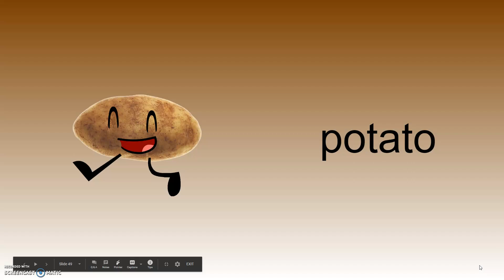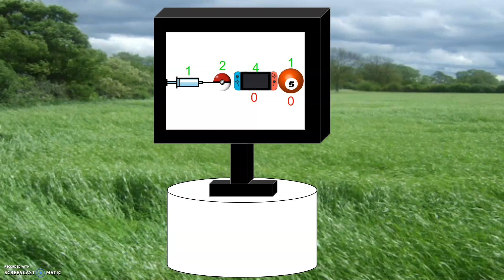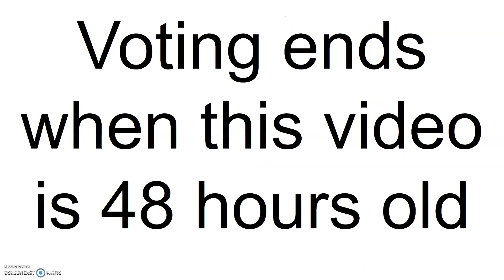bf1w season 1 ep 15